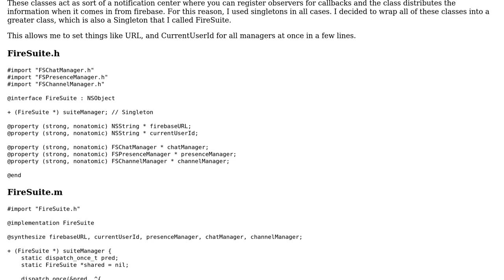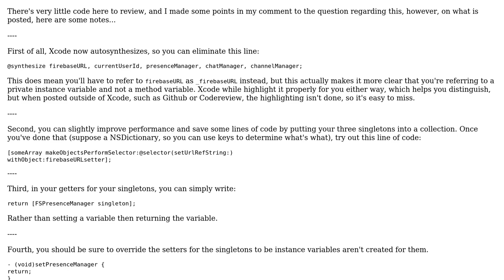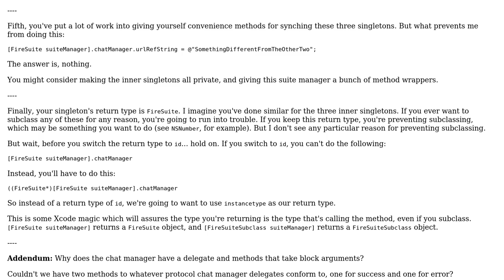Code Review: Singleton With Sub-Singletons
With thanks & praise to God, and with thanks to the many people who have made this project possible! You are responsible for your own actions.